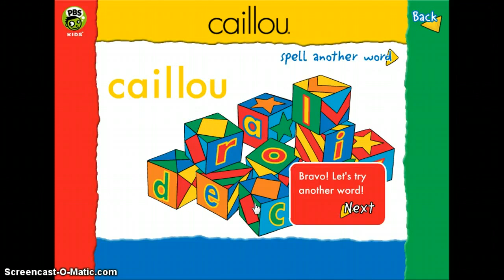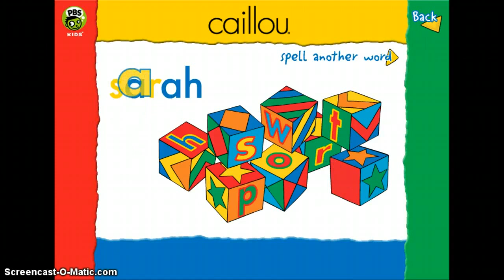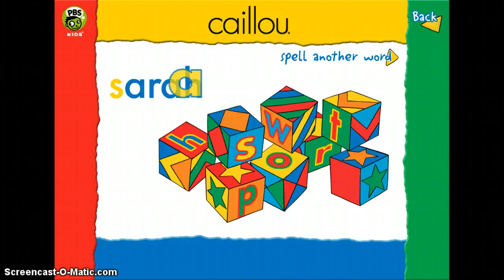Speel With Caillou-Super Why ABC Caillou Onlıne Games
gameplay web site;

Game instructions:

You will need that the free Flash player be installed on your computer before you can play. If the player is already installed, click on the "Play" button on this page.
On the first page of the actual game, you will be able to choose between six different words to spell. Drag your mouse over the words. As you pass over them, each word will be highlighted.
Click on the word you want to spell.
The page will then change and cubes with letters on them will appear. To spell the word, click on a letter on the cubes and drag it to matching letter of the word to spell that appears at the top of the frame.
When you finish spelling the word, you can choose another word to spell and play again